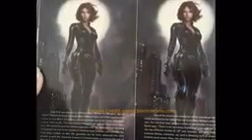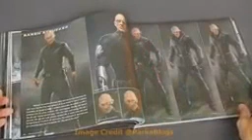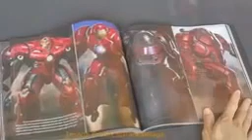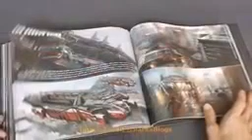ตัวอย่างหนังใหม่2015 Marvel s Avengers Age of Ultron The Art of the Movie Slipcase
หนังใหม่2015